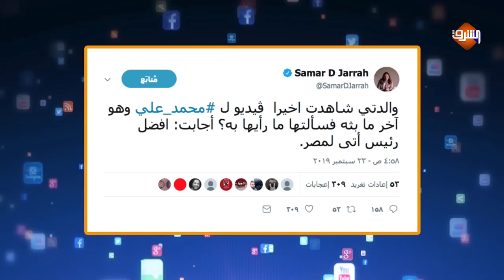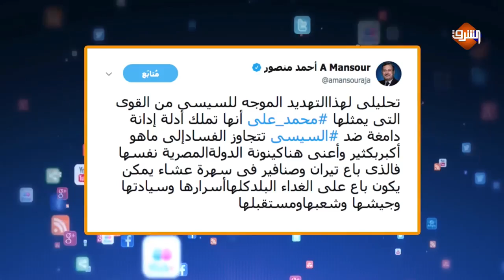وليد الهواري : الفنان محمد علي فى خطـ ر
عاجل المخابرات المصرية تصل لموقع الفنان محمد_علي الذي أوصى الشعب المصري بأخذ حقه وحمل السلطات الأسبانية مسؤولية الحفاظ على حياته ويدعوا الشعب من جديد ل مليونية_الجمعة تحت عنوان